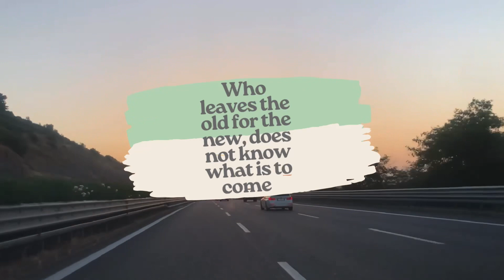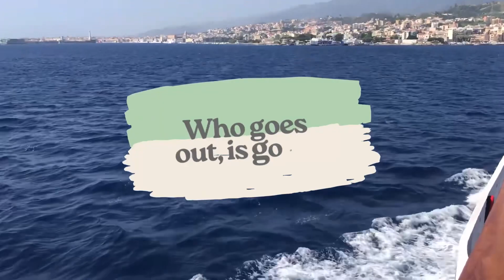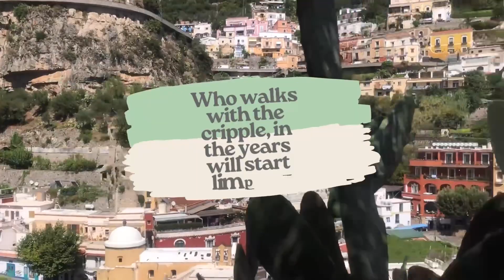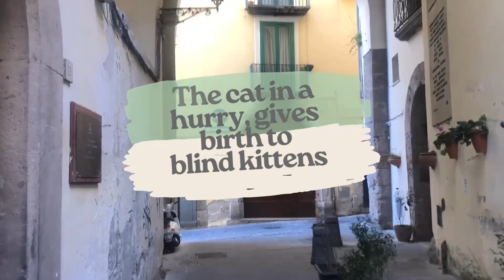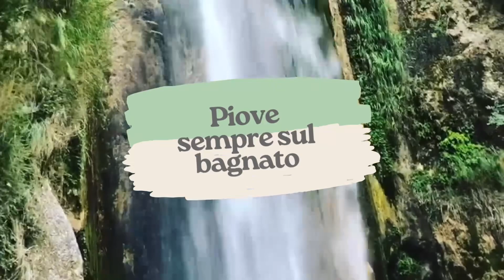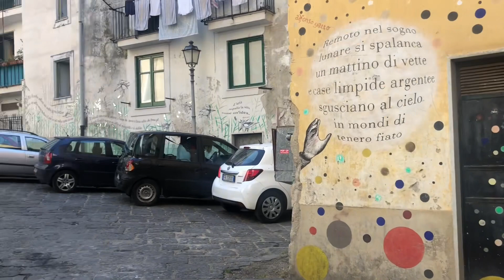7 Italian proverbs to live by 🇮🇹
In this video, I share 7 Italian proverbs to live by.

There is a story behind everything here in Italy and proverbs are no exception. Italian proverbs can teach us many things about life and provide a unique take on everyday situations. If you’re keen on learning some Italian proverbs for yourself, or to find out what Italian proverb is my personal favourite, then watch this video!

My Insider Guide to Salerno - a 46 page Digital Travel Guide with everything you need to know for your trip to Salerno:

* CHAPTERS *
0:00 Intro
0:01 Italian Proverb 1
1:42 Italian Proverb 2
3:31 Italian Proverb 3
5:40 Italian Proverb 4
6:59 Italian Proverb 5
9:38 Italian Proverb 6
11:26 Italian Proverb 7

*MY BOOK*
Wake up to your Worth -